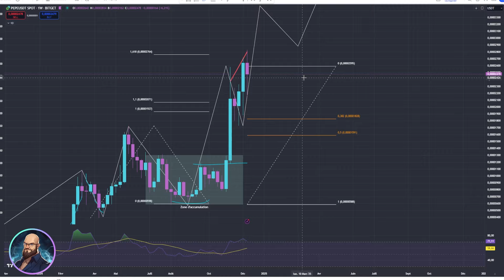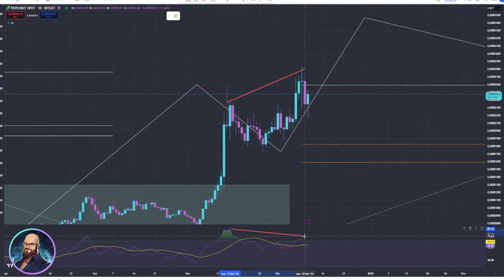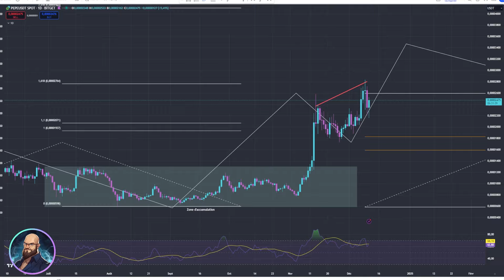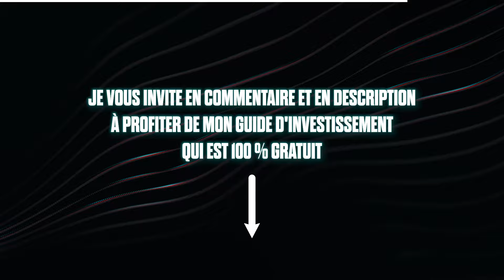🔍 PEPE : Le MEME à surveiller pour ETHEREUM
Si tu veux comprendre pourquoi PEPE, le mêmecoin basé sur Ethereum, attire tant d'attention, cette vidéo est pour toi. Nous allons explorer son potentiel, les phases de marché, et les liens avec Ethereum. Reste avec moi jusqu’à la fin pour découvrir des stratégies d’investissement adaptées à ce type de projet.

🎞️ Descriptif de la vidéo :
00:00 Intro
00:18 Pourquoi PEPE est lié à Ethereum ?
01:25 Quels sont les risques des mêmecoins ?
01:55 Quelle a été la performance de PEPE depuis son lancement ?
02:51 Comment utiliser les extensions de Fibonacci pour PEPE ?
04:11 Quelles sont les perspectives court terme pour PEPE ?
05:28 Comment Ethereum impacte-t-il PEPE et les autres mêmecoins ?
05:55 Quelle stratégie adopter pour investir dans PEPE ?

✨✨✨ BONUS ✨✨✨
-10% sur vos frais de trading